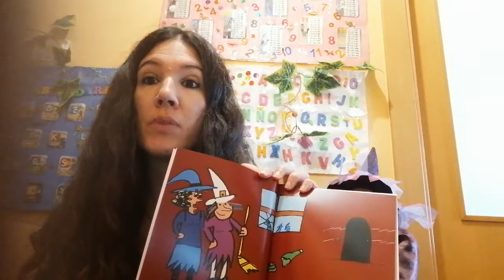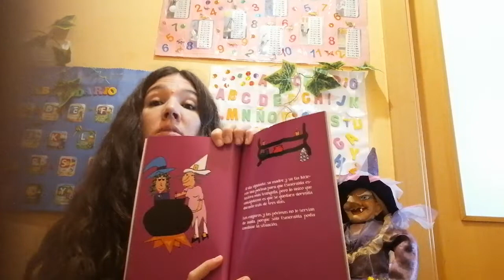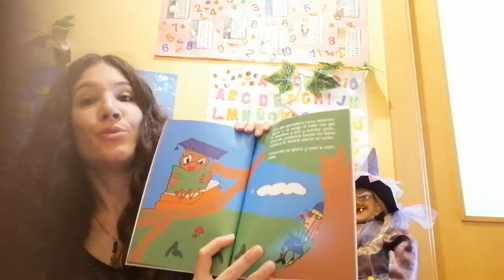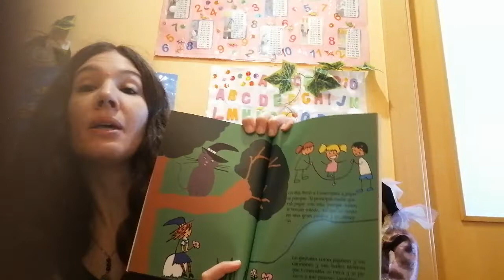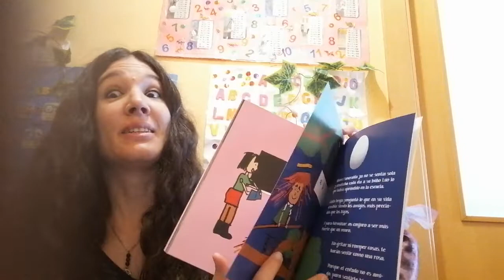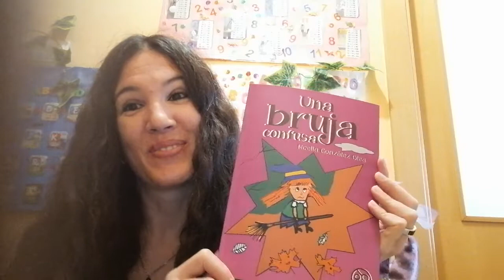Cuentacuentos - Una bruja confusa. Editorial Gunis - Cómo publicar tu cuento infantil.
Noelia González Olea
Esmeralda es una pequeña bruja que está enfadada y aburrida, cada vez que se enfada su furia enciende su magia, rompiendo todo a su alrededor  y sintiéndose muy triste por ello. Un día su gato Tato le ayuda a encontrar la solución.
¿Querrás saber como consigue Esmeralda salir de ese enfado que la nubla?